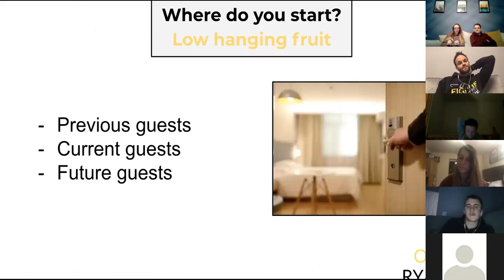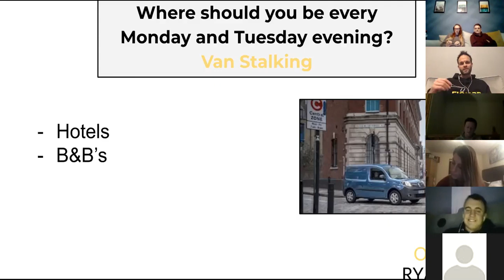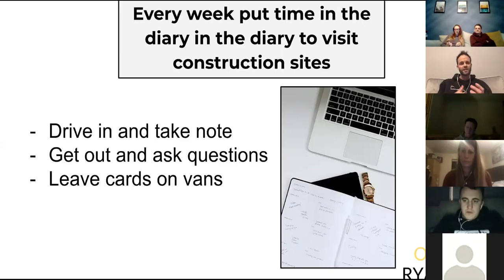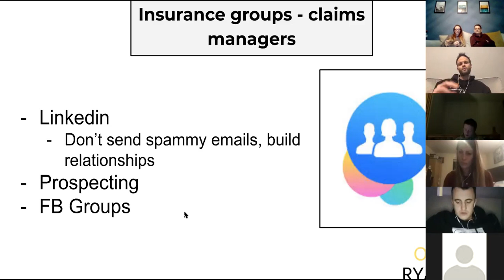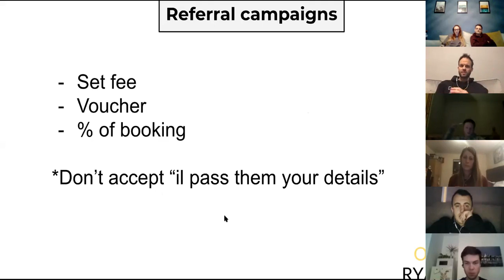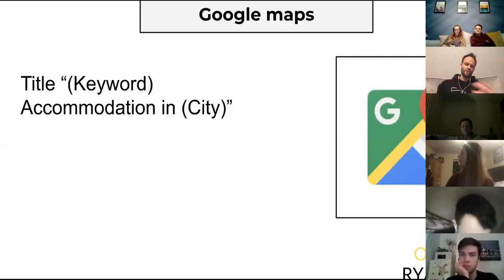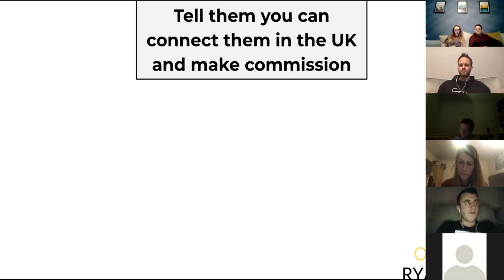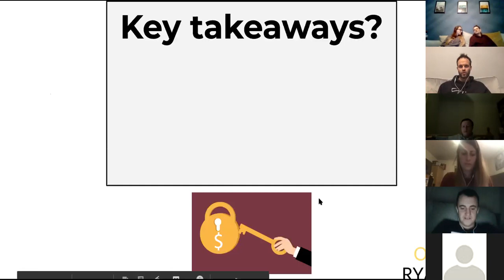Boost Revenue with Direct Bookings: Masterclass